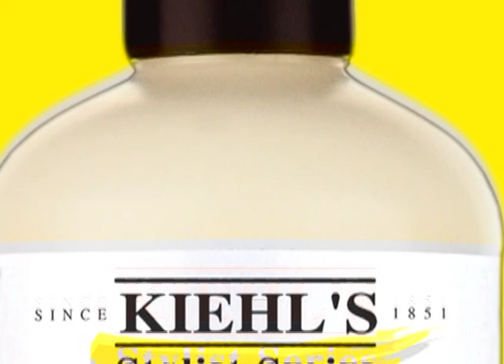KIEHL'S France - Spot TV de François Cougnon et Richard Martineau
1 ère campagne... Historique ! pour Kiehl's France - Spot conjointement réalisé avec le staff US - Une histoire de société surprennante à découvrir puisque Kiehl's distribue également des baumes pour les chevaux !! Il s'agit de cosmétologie éthique et altruiste depuis plus d'un siècle aux US.. la suite sur leur site... Spot TV réalisé et produit (éxécutif) par François Cougnon et Richard Martineau - Agence : MCMC Prod Ltd